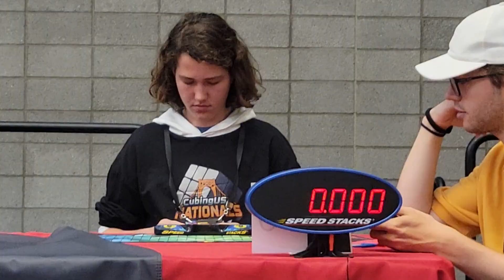3.07 PR 2x2 Average (2.87 Sans +2) | CubingUSA Nationals 2023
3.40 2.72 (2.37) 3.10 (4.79+) = 3.07

shoutout to mom for recording

Done at CubingUSA Nationals 2023, 2x2 Round 2